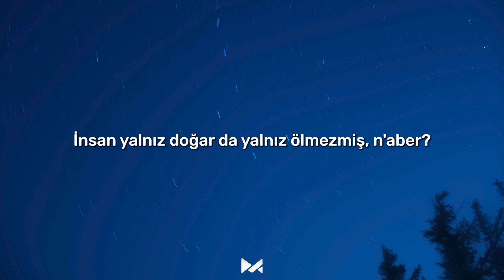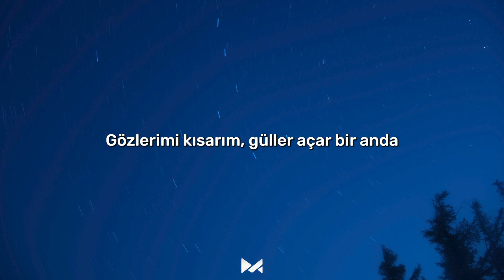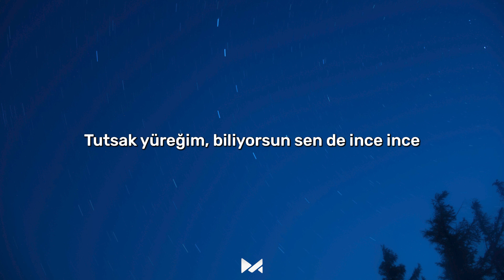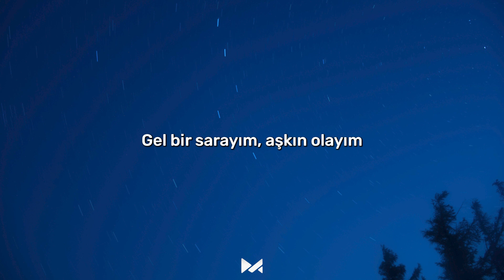Simge - Aşkın Olayım (Sözleri/Lyrics)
Lyrics/Sözleri: Aşkın Olayım - Simge

İnsan yalnız doğar da yalnız ölmezmiş, n'aber?
Bizden uzak olsun keder
Sormana hiç gerek yok, yanmışım tarifi zor
Söylerim günde bin kere
Yüzün gülünce güneş doğar ya
Gözlerimi kısarım, güller açar bir anda
İşte seninle bir ömür böyle
Güller, güneşler dolup ellerimizde
Söylenmedi hiç sana layık düşler, benden önce
Tutsak yüreğim, biliyorsun sen de ince ince
Yangın yeri hep buralar sayende, yok şikayet
Gel bir sarayım, aşkın olayım